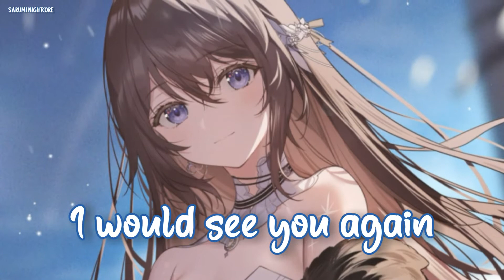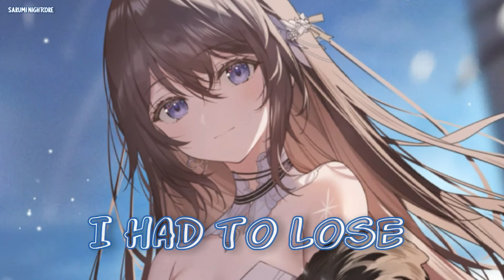Nightcore - Lose Your Love (Lyrics) (Gryffin ft. Matt Maeson)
Gryffin ft. Matt Maeson - Lose Your Love

All the nights I was drowning in the rain
Hold my breath, tell myself I would see you again
Let the storm blow over for better days

Looking back, never knew what I left behind
Find it hard the view changes all the time
I was always yours and you were always mine

Cause I needed space, my heart to break
Cause giving you up was my greatest mistake

I hate I had to lose your love
To know I couldn't live without it
I hate I couldn't hold you up
When we were in the waters drowning
Now I painted over our mistakes
Just trying to find my way back to you

I see your face in the moment I feel lost
Cause I lost my way and I feel the fault
All I'm wanna say is I'm sorry
Woah

I just needed space, my heart to break

Woah
It's like the world stands still
Without your love
Nothing's real